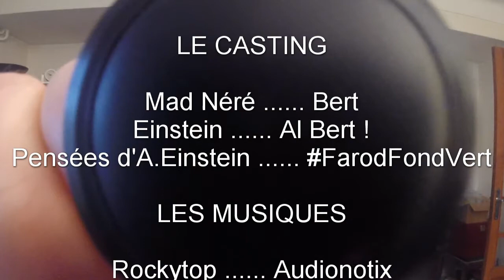WHITES AND CLEAR ONLY !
Des robinets racistes ! Ou pas ? Qu'en est-il réellement ?
Mad Néré, le savon fou, aidé d'une sommité de la physique -mais tout est relatif, entendons-nous bien...- va tenter de déméler cet inextricable écheveau de préjugés technologiques.

Voici les liens promis à l'intérieur :
la vidéo des robinets originale - Whites Only?  par Teej Meister  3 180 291 vues à ce jour  :

Pour les mélomanes :
 - Ballade Au Delà Des Nuages est disponible en entier dans la vidéo "Balades autour de St Rome De Dolan en Lozère"
 - La Mouche vole avec sa vidéo sur ma page FB :
 - Le rif de saxo est extrait d'une autre de mes vidéos...